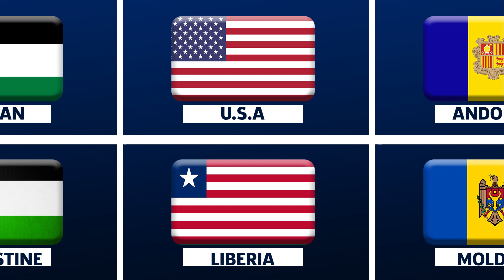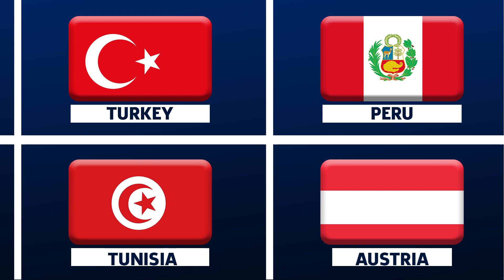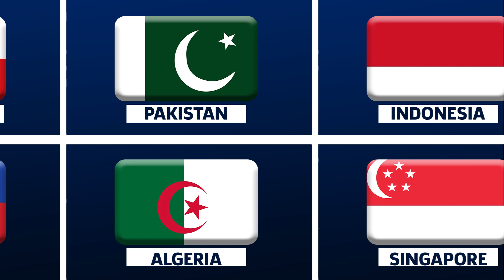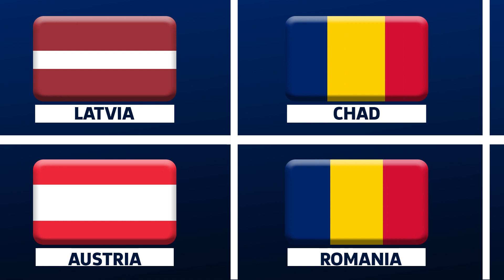Countries With Similar Flags | World Flags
Our channel is about Countries/Nations of the world.
We make the best educational  videos you've ever seen; my videos are designed to clear misunderstandings about Different countries